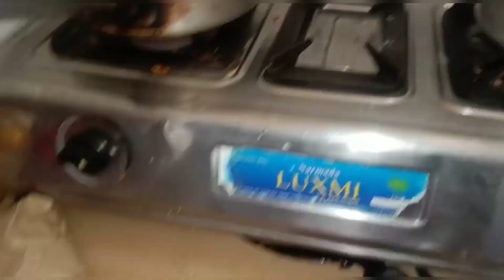batak🦆Jaise Munh ke😁 Chhi Hai Teri Soch ko👊 Dekho Aaj Hamare Sath क्या-क्या hua👀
or dm on insta & for advertisement also thank you❤🙏

AP SAB JAISE MUJHE PYAR DETE HO AISE HI APKE MR.KHAN  OR MERI APPI KA BHI CHANNEL AB AA GAYA HAI🥰

Hello my YouTube family kaise ho ap sab mai bahut achi hu umeed karti hu ki ap sab bhi thik honge❤️ AJ MENE OR AFRAN NE NAHA LIYA OR KYA KYA HUA AJ SAB BATATI HU❤️